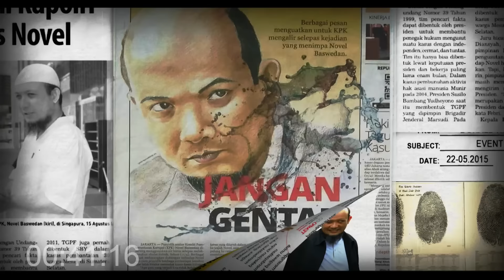BERANTAS KORUPSI IBARAT BERANTAS LUBANG TIKUS | Hotman Tambunan